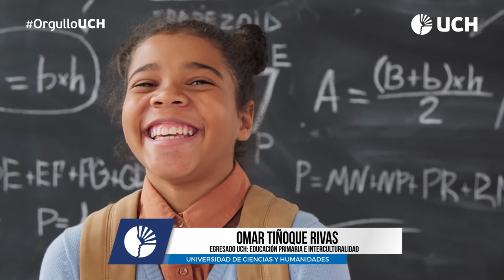Egresado de Educación Primaria e Interculturalidad: Omar Tuñoque Rivas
Conoce a Omar Tuñoque, egresado de Educación Primaria e Interculturalidad. Se ha convertido en un profesional clave en su entorno para contribuir con el desarrollo e implementación de estrategias educativas que han fortalecido el proceso de aprendizaje en esta época de enseñanza virtual. Está siendo un gran ejemplo para los futuros profesionales.